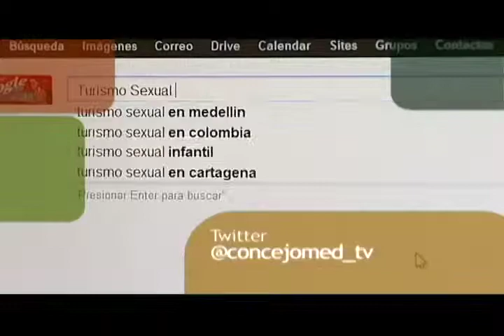PROMO DEACUERDO, MIERCOLES 6 DE NOV 8PM X TELEMEDELLIN